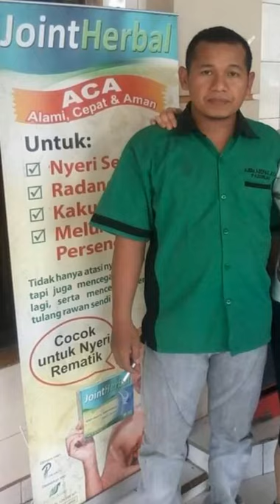MUSIK RELIJI 6 [Editor : Assistant Gus Sofi Pasuruan]